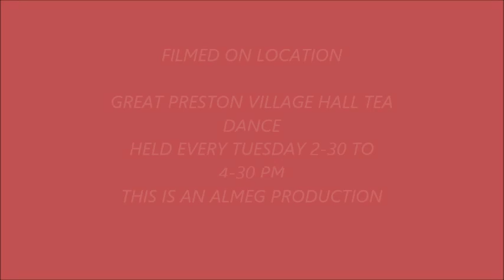40S THEMED TEA DANCE GREAT PRESTON VILLAGE HALL TUESDAY 21 06 16 SINDY SWING